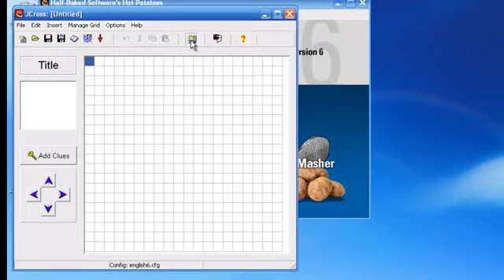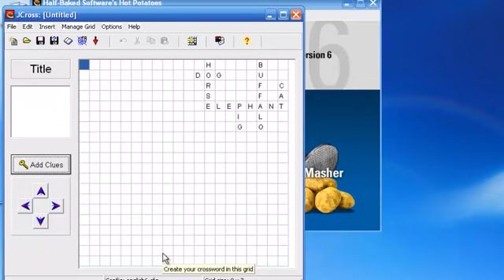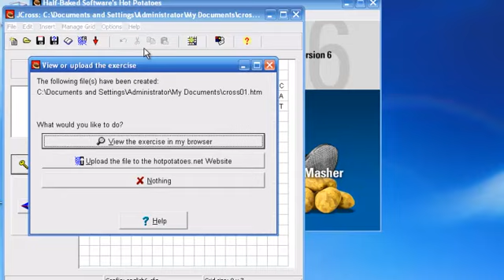How to create crossword puzzle exercise with Half Baked Hot Potatoes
A good tool for improving learners' vocabulary